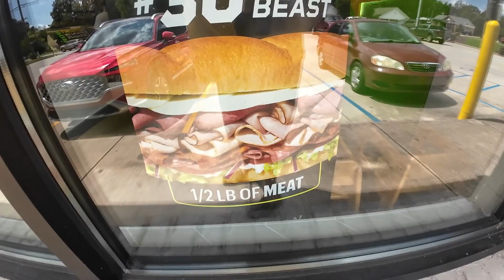Subway The Beast Review round 1